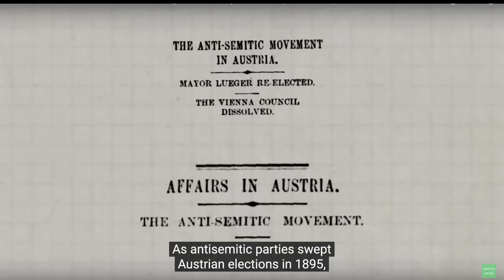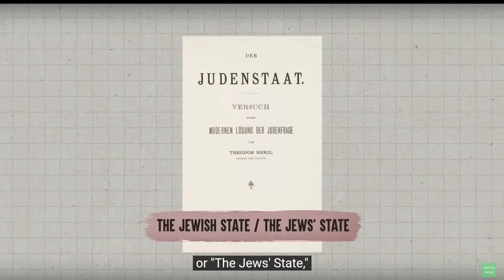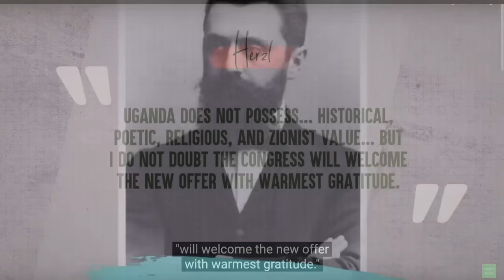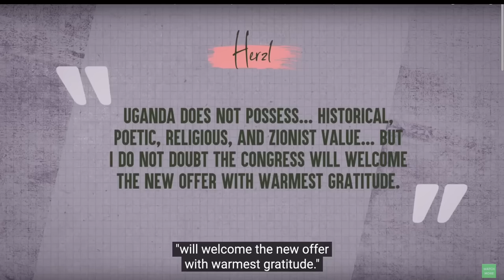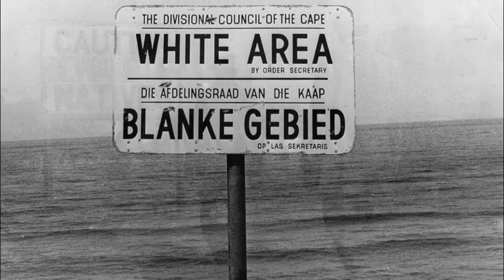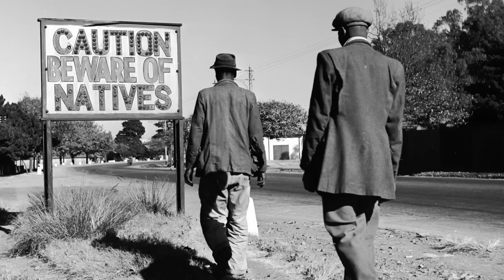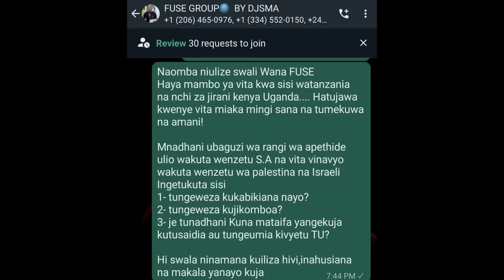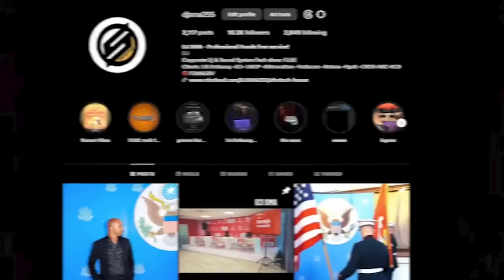Je! Wajua Simba waliokoa ISRAEL isihamie Uganda! Unadhani East Africa ingekuwa na sura gani? DJ SMA